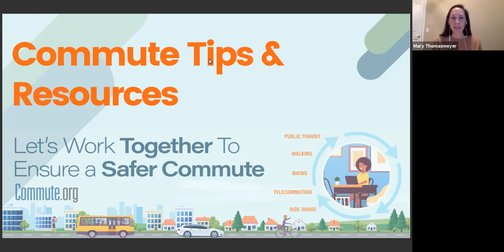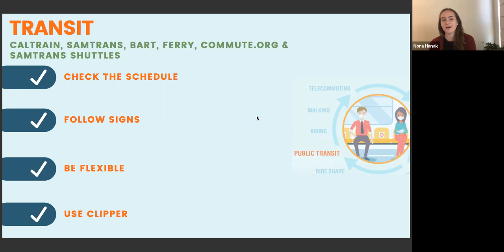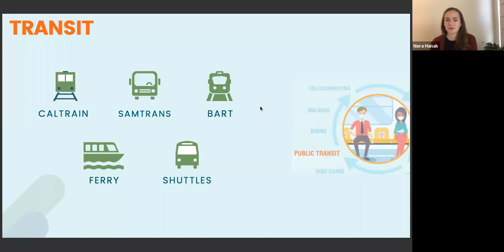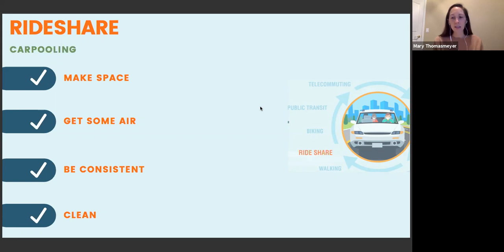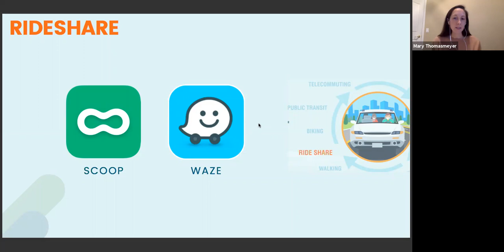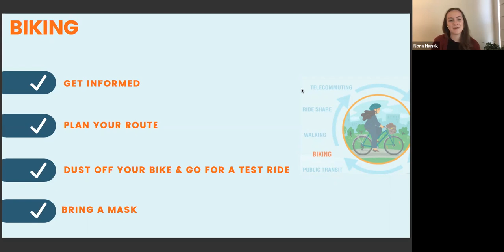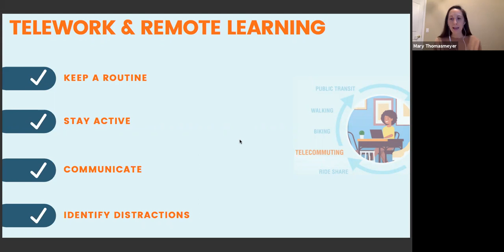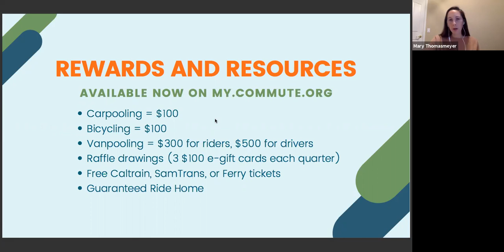Strategies for a Safe Commute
On April 14, 2021, Commute.org joined for the Redwood City Library to present "Strategies for a Safe Commute." Whether you are returning to the workplace or looking for alternate transportation options, we have tips for a safe a sustainable commute.

00:00 - Intro
02:05 - General Tips
03:15 - Transit Tips
08:00 - Rideshare Tips
10:03 - Biking Tips
15:20 - Telework & Remote Learning
16:29 - Rewards & Resources